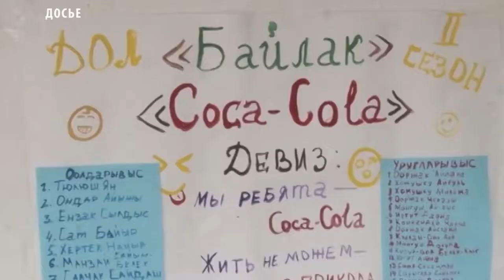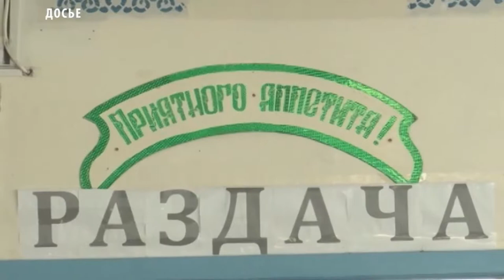Стационарных лагерей отдыха для детей в Туве станет больше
По информации Минобрнауки Тувы, нынешним летом в республике планируется открыть около 200 оздоровительных лагерей, или на пять лагерей больше, чем было. Дополнительные базы позволят почти на 3 тысячи человек увеличить количество отдыхающих за сезон. Если в прошлом году лагеря посетили более 17 тысяч детей от 7 до 15 лет, то нынешним летом в них смогут отдохнуть около 20 тысяч человек. Новые лагеря уже включены в реестр регионального министерства. Среди них - лагерь "Ыраажы-Хем" при Хондергейской школе-интернат для детей с ограниченными возможностями здоровья, "Шолбан-Ак" при школе № 1 поселка Кызыл-Мажалык, "Серебрянка" в поселке Каа-Хем